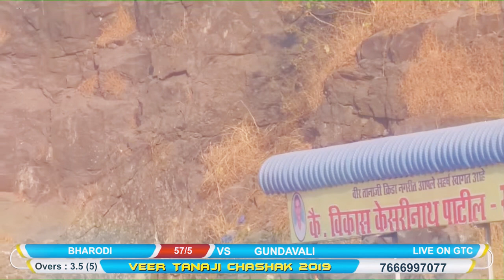Ajay patil (bharodi ) 8 sixes in veer tanaji dapode chashak 2k19